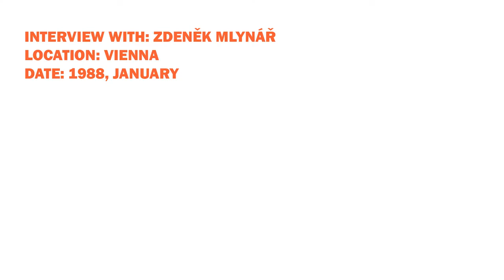Other Europe preview: Zdeněk Mlynář